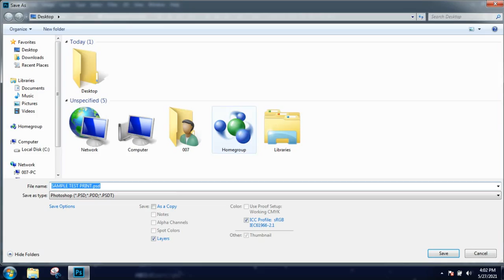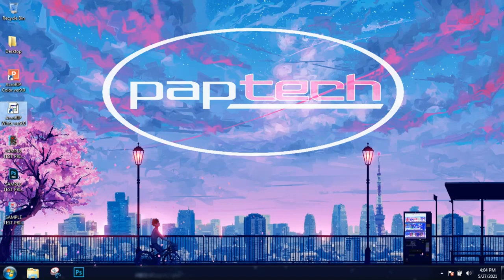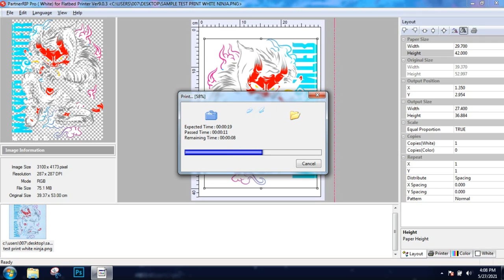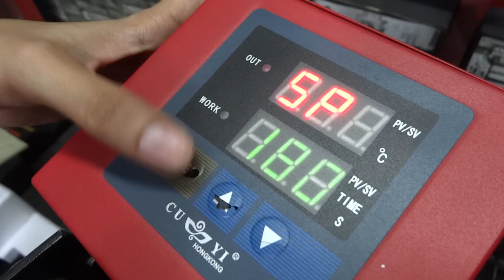Direct to Film Printing using ECO DTF Printer and Melt-Pro [Melts in Seconds] DTF Heater / Oven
Direct to Film Printing

Paptech's ECO-DTF Printer and Melt-Pro (Melts in Seconds!)

DTF Printer available in A4 L805 and A3 L1800

Facebook Accounts